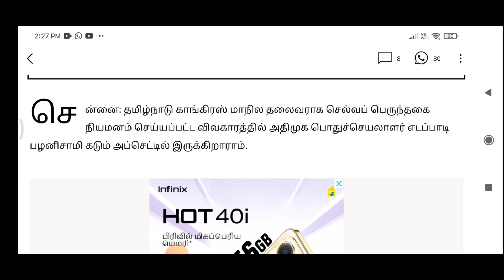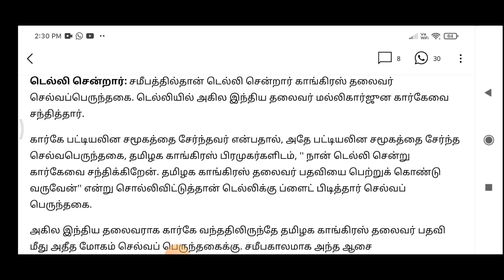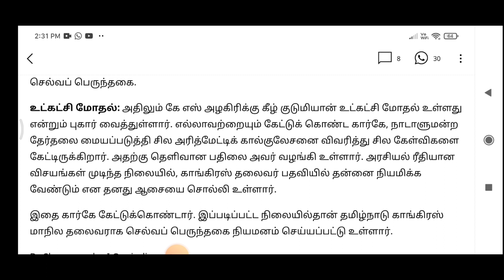Today Breaking News தலைப்பு செய்திகள் Today Morning Headlines Tamil